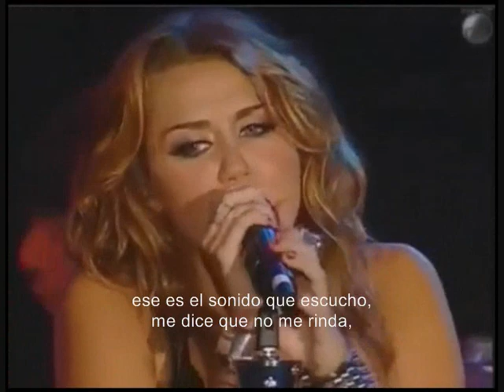Miley Cyrus - My Heart Beats For Love (español)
NUEVA CANCION DE MILEY DEL CD "CANT BE TAMED"
la cancion esta en vivo, la cantó en el Rock in Rio de Lisboa.
ME ENCANTO LA LETRA, ES PRECIOSA♥ ESPERO QUE LES GUSTE A MI ME ENCANTO.
PRESIENTO QUE ESTE NUEVO CD VA A ESTAR MUUUUY BUENO.

BESOS♥